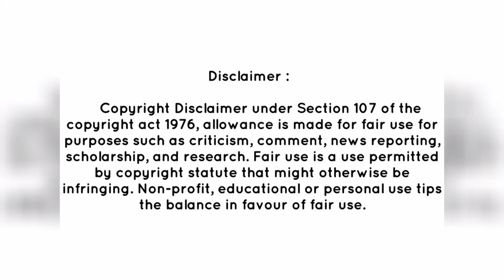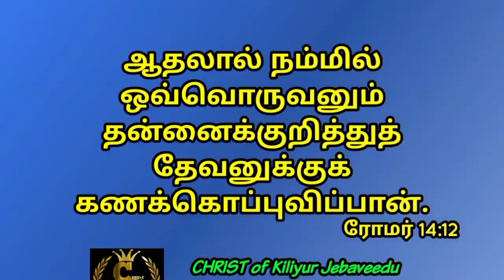the Boss-tamil Christian skit.. // GNVM // CHRIST of Kiliyur Jebaveedu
கிறிஸ்துவின் பணியில்..
தேவ ஊழியன்
P.கார்த்திக் ஜோஷ்வா
CHRIST OF KILIYUR JEBAVEEDU..
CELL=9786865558